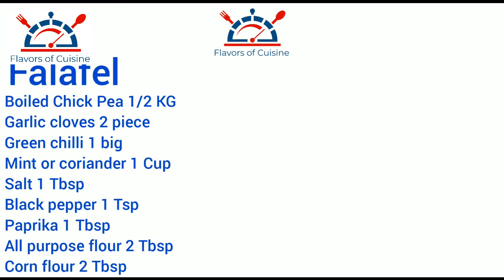Falafel recipe | easy falafel balls | how to make chickpea falafel | Flavors of Cuisine